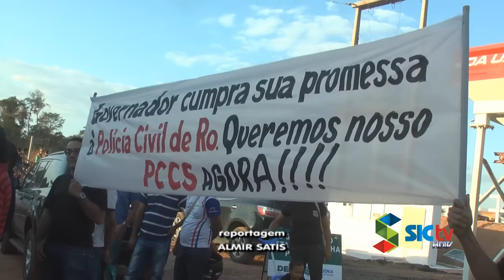MANIFESTAÇÃO POLICIA CIVIL